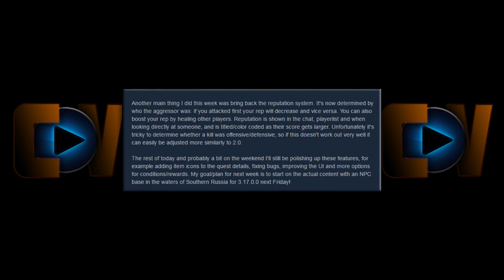UNTURNED - RELATÓRIO DE PROGRESSO NPCs - TA FICANDO SHOW GALERA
Valeu galera!!!

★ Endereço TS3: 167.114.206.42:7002